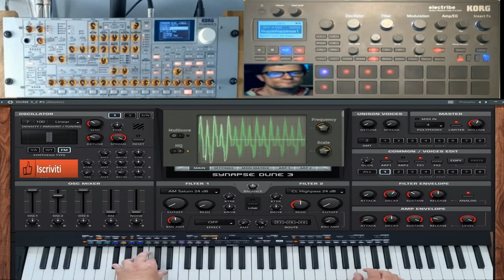GIovanni mauri Thecno cinetic divine music (vst dune 3 )fl studio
vst usato per composizione Vst dune 3 electribe r
nome del brano Thecno cinetic divine music